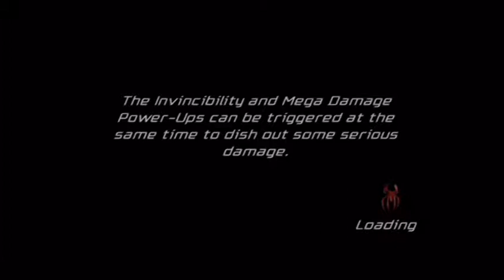Spider-Man: Friend or Foe - Cairo, Egypt: Excavation Site - Part 13 [No Commentary]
How was I suppose to know those sandfists were just gonna push me instead of hurting me? when I see a fist it will either hurt me or kill me. so I dodge it!